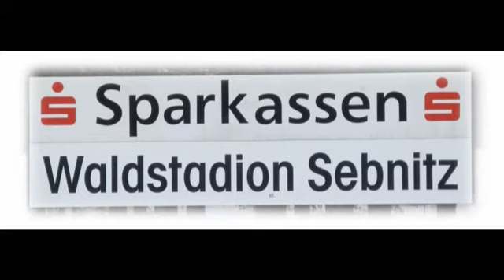06.04.2013 Fußball Sachsen Bezirksliga Mitte BSV 68 Sebnitz - Lommatzscher SV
Ergebnis:
Sebnitz : Lommatzsch
1 : 0